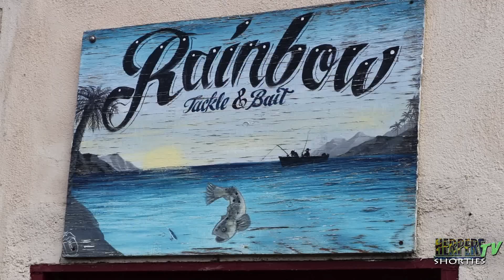Touring Rainbow Mealworms!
Have you ever wondered where your mealworms, crickets, and cockroaches come from? In this episode we get a first time behind-the-scenes tour of Rainbow Mealworms to see where billions, yes billions, of your feeder insects come from!
NOTE: Due to a technical glitch, we removed the previous upload from January, 2017, and re-uploaded it for this month's SHORTIES episode. Please give it another watch!

HerpersTV is hosted by Dāv Kaufman and features amazing captive breeding facilities, herping adventures around the world, and so much more!
New episodes the second and last Friday of the month!